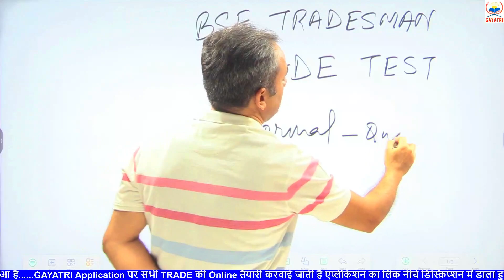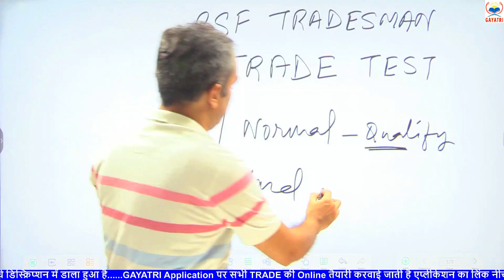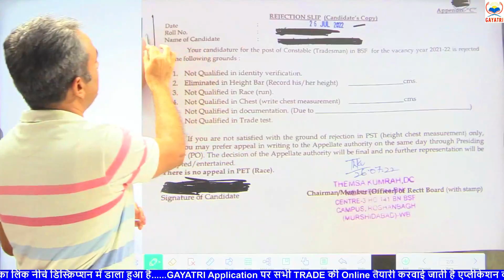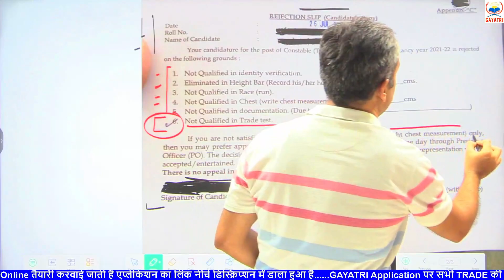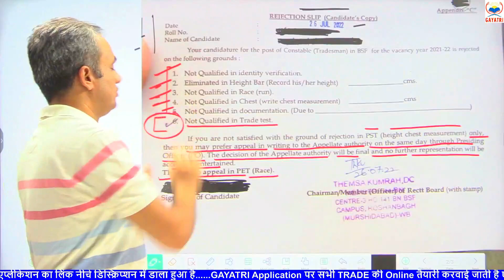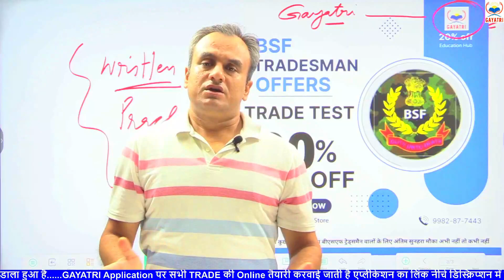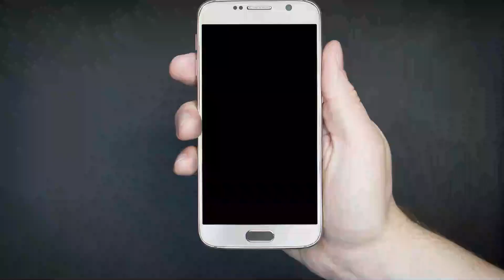BSF TRADESMAN || TRADE TEST में फ़ैल क्यों हो रहे है